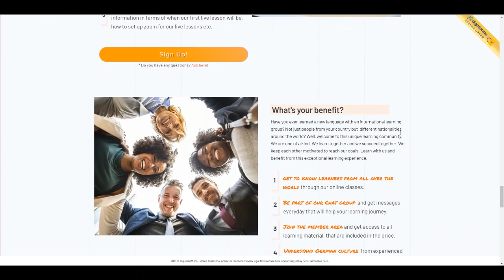Learn German Language Online Fast | Affordable courses for everyone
They offer complete German *live* course packages for all levels: A1-C2. The courses packages contain:
16-20 weeks of German Lessons.
2 x week live lessons.
learning material.
community group chat .

personal member area with exercises.